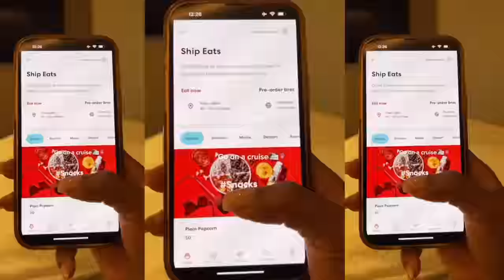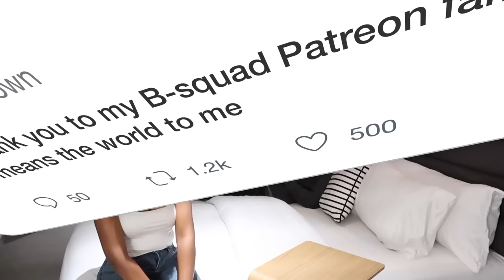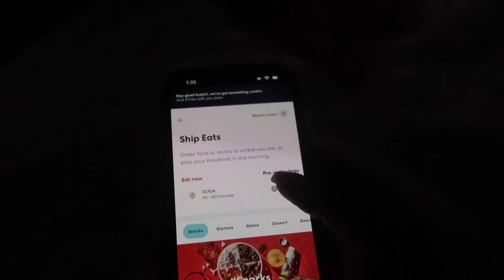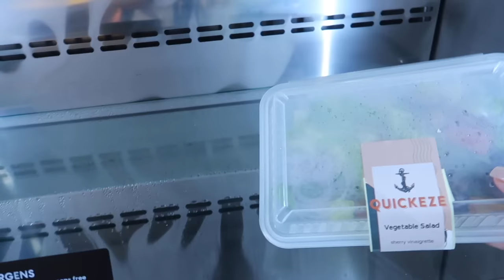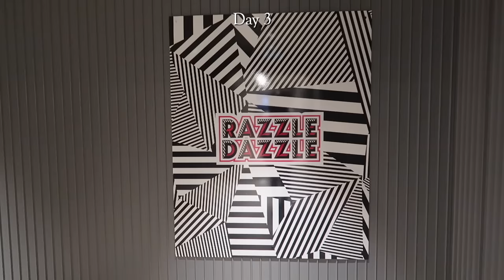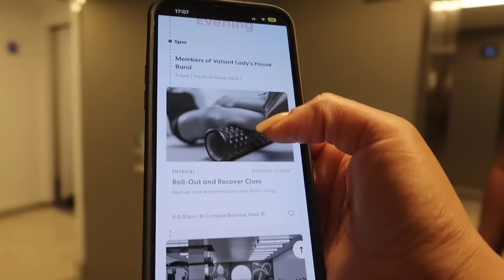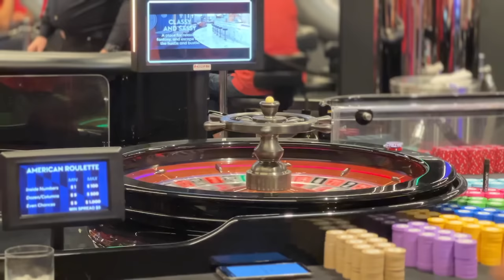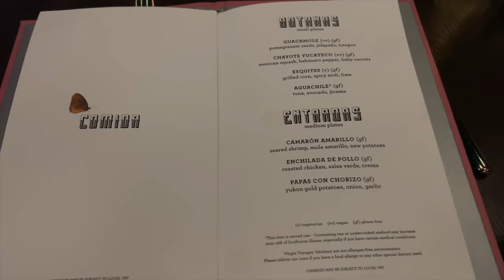My First Cruise | 8 Days 5 Countries | St.Croix, Bahamas, Puerto Rico w Virgin Voyages | ADULT ONLY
Hey Bsquad!!! Join us on OUR FIRST Cruise!! 8 Days 5 Countries in the Eastern Caribbean with Virgin Voyages. We started off in Miami, sailed for 2 days then stopped in St.criox, Puerto Rico, Dominican Republic and The Bahamas. I hope you enjoyed this vlog.If you want to cruise with someone you love then use my discount code and enjoy the Eastern Caribbean in Luxury aboard the Valiant Lady or the Scarlet Lady.

♡ Voyages throughout the end of April 2023 in the Caribbean will receive 50% off their second sailor and $200 of sailor loot (onboard credit to use on spa services or shore excursions) - ship, ship, hooray!

This Video was In collaboration with Virgin Voyages. All opinions are my own! With that being I had the best time ever!!! I will be going back for more.

♡ CHAPTERS
0:00 Intro
0:25 Day 1 Embarkation + Safety Brief + Cabin Tour + EATING + PJ party
13:57 Day 2 Spin Class + Pizza Date + ALOT of Eating
24:33 Day 3 Gut Health + Plastic Surgery + Shopping at Sea + Test Kitchen Dinner
33:02 Day 4 Walking Tour & Beach in St.Croix
35:33 Day 5 Local Tour + Shopping in San Juan Puerto Rico + Beach
36:45 Day 6 Unlimited Rum + Dancing + Food in Puerto Plata Dominican Republic with Locals
39:47 Day 7 Full Day at Sea + Movies + Eating Away The Day
43:24 Day 8 Ship Wreck + Snorkeling with SHARKS in Bimini Bahamas
46:16 Back In Miami

♡ Everything We did On-board 📍 Valiant Lady
⊹ Spa
⊹ Spin Class
⊹ Roll out and recover class
⊹ Scarlet Night
⊹ Drag Show
⊹ Dual Reality ( cirque du Soleil )
⊹ PJ Party
⊹ Cosmetic Surgery Seminar
⊹ Gut Health Seminar

⊹ We ate at 95% of the restaurants / pop up stands

♡ LET’S CONNECT!

⊹ Bicana Brown
⊹ 26
⊹ Jamaican

♡ Editing
⊹ Final Cut Pro X
⊹ Photoshop